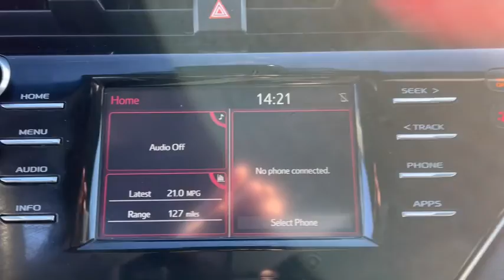2018 Toyota Camry Bronx, Mamaroneck, Yonkers, Larchmont, Westchester, NY U34708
Midnight Black Metallic Used 2018 Toyota Camry available in the Bronx New York at Toyota of New Rochelle. Servicing the Mamaroneck, Yonkers, Larchmont, Westchester, NY area.

LE MODEL WELL EQUIPPED WITH SCOUT GPS* ALLOY WHEELS* LED DAYTIME RUNNING LIGHTS* 1-OWNER LEASE RETURN WITH A CLEAN HISTORY AND NO ACCIDENTS THAT WAS SOLD NEW AND SERVICED REGULARLY BY OUR DEALERSHIP THAT IS IN LIKE NEW CONDITION* PRE COLLISION SYSTEM* DYNAMIC CRUISE CONTROL* LANE DEPARTURE WARNING* BLUE TOOTH HANDS FREE PHONE SYSTEM* STEERING WHEEL MOUNTED RADIO CONTROLS WITH CRUISE CONTROL* AUX/USB IPOD CONNECTION* CD WITH AM/FM* ABS* PASSIVE ALARM* TRACTION CONTROL* FRONT WHEEL DRIVE THAT IS GOOD IN ALL WEATHER* 2.5L 4 CYL WITH 203 HORSEPOWER* PLENTY OF PEP AND UP TO 39 MPG* 60/40 SPLIT FOLDING REAR SEATS WITH A BIG TRUNK* 5 STAR CRASH RATING* brbr*NO DEALER FEES!!! NO PREP CHARGES, NO DESTINATION OR FREIGHT CHARGES, NO CONVEYANCE FEES, NOTHING!! THE PRICE YOU SEE IS THE PRICE YOU GET!! WE MARKET OUR CARS TO BE PRICED ONE OF THE CHEAPEST WITHIN A 500 MILE RADIUS TO EARN YOUR BUSINESS!!! NO TRICKS, NO GAMES!! HASSLE FREE EXPERIENCE!!brbr*FULLY SERVICED BY TOYOTA CERTIFIED TECHNICIANS* 1 YEAR COMPLIMENTARY SERVICE AND 24 HOUR ROADSIDE ASSISTANCE INCLUDED* brbr*TOYOTA CERTIFIED MEANS YOU GET FOR NO ADDITIONAL COST A 12 MONTH/12K MILE LIMITED COMPREHENSIVE WARRANTY* 7 YEAR/100K MILE LIMITED POWERTRAIN WARRANTY* 1 YEAR OF ROADSIDE ASSISTANCE* 160-POINT QUALITY ASSURANCE INSPECTION* CERTIFIED CARFAX VEHICLE HISTORY REPORT* NEW CAR FINANCING RATES* brbr*WE ARE AFFILIATED WITH OVER 20 DIFFERENT BANKS AND FINANCE EVERYONE!!! RATES STARTING AT 1.9%* BAD CREDIT, NO CREDIT, 1ST TIME BUYERS ARE WELCOMED, WE WORK WITH EVERYONE! brbr*ASK ABOUT OUR LEASE PROGRAM ON THIS USED CAR!!! DEALS ARE RIDICULOUSLY CHEAP!! SAVE THOUSANDS!!!* brbr br*ALL OF OUR CARS ARE FULLY SERVICED, INSPECTED, DETAILED, GASSED, CLEAN TITLED, AND COME WITH WARRANTIES* EXTENDED COVERAGE AVAILABLE* brbr